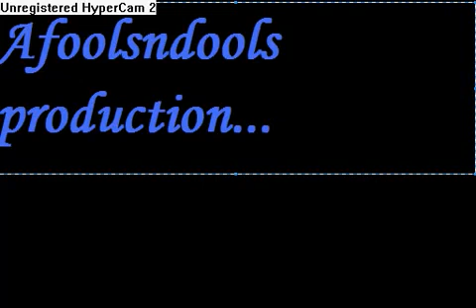Runescape chair glitch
Runescape you know... rs